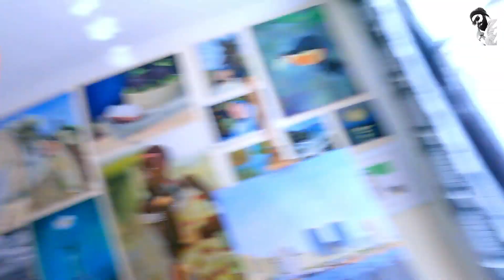Realistic acrylic painting | Beautiful Dubai on canvas | A painting that surpasses the original.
Hi Guys,
It took me more than 20 hours to complete this painting.